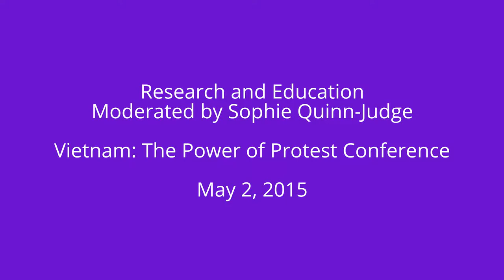Research and Education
On May 1-2, 2015, one thousand people marked the 50th anniversary of the first national demonstration against the Vietnam War in Washington, DC. The 1965 protest was the beginning of what historian Howard Zinn called “the greatest antiwar movement the nation had ever experienced, a movement that played a critical part in bringing the war to an end.”